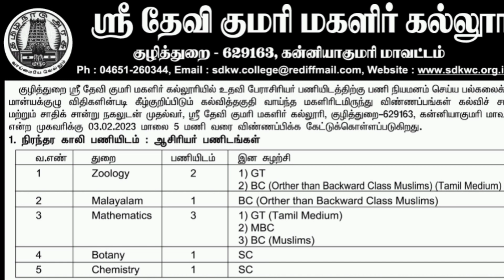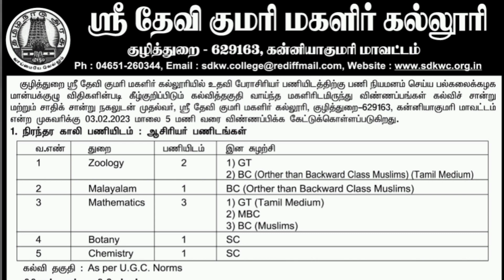அலுவலக உதவியாளர் வேலைவாய்ப்பு 2023